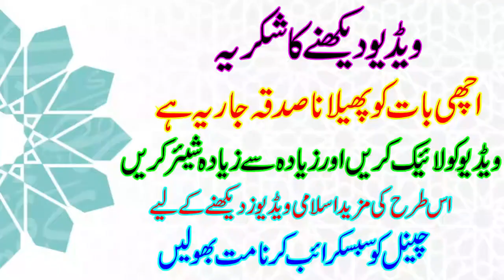Museebat Ke Waqt Ki Dua | Mushkil Waqt Ki Dua | Daily Dua | Islamic Bayan